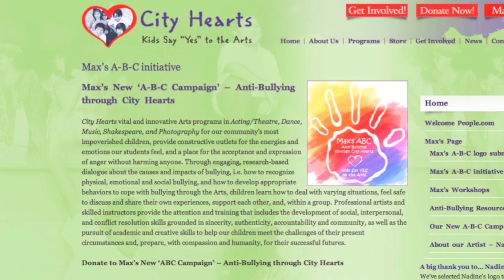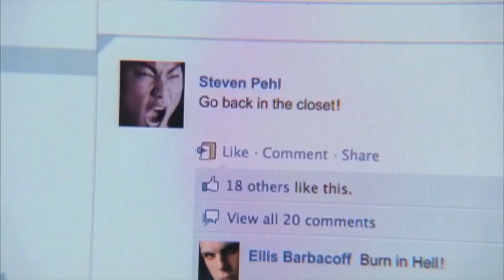Glee: Max Adler Interview - Beyond the Marquee: The Web-Series (Episode 9)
In this installment of "GLEE'yond the Marquee", Allison Tate-Cortese talks to actor Max Adler from the hit 20th Century Fox television show GLEE about his involvement with the inner-city education and entertainment program CITY HEARTS.Max has been a part of a recent production at CITY HEARTS which  focusses on anti-bullying, a subject his character "Dave" on GLEE is all too familiar with.